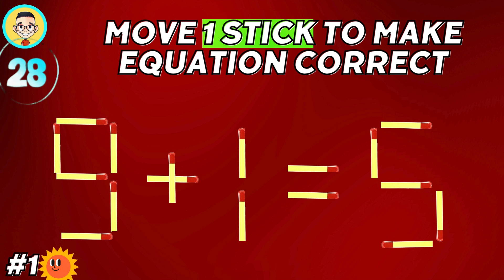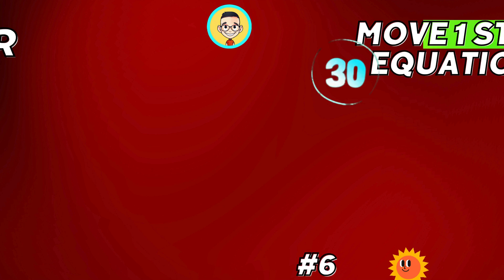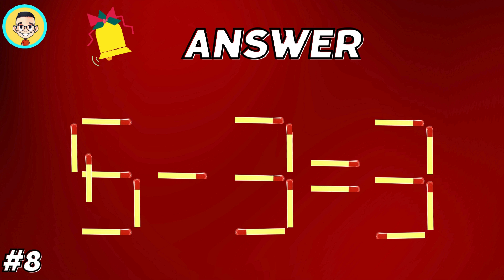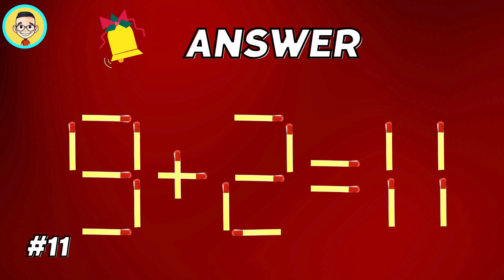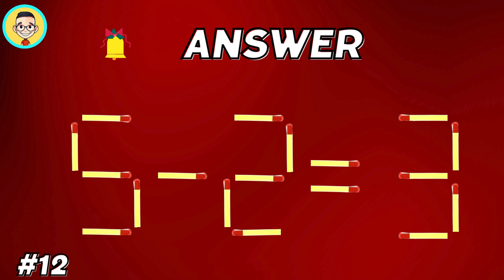Move 1 stick to make Equation Correct [P.26]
Di chuyển 1 que diêm để có phép tính đúng.
Move 1 stick to make Equation Correct [P.24]  :    • Move 1 stick to make Equation Correct...
Move 1 stick to make Equation Correct [P.23]  :    • Move 1 stick to make Equation Correct...
Move 1 stick to make Equation Correct [P.22] :    • Move 1 stick to make Equation Correct...
Move 1 stick to make Equation Correct [P.21] :    • Move 1 stick to make Equation Correct...
Move 1 stick to make Equation Correct [P.20]:    • Move 1 stick to make Equation Correct...
Move 1 stick to make Equation Correct [P.19]:     • Move 1 stick to make Equation Correct...
Move 1 stick to make Equation Correct [P.18] :    • Move 1 stick to make Equation Correct...
Move 1 stick to make Equation Correct [P.17] :    • Move 1 stick to make Equation Correct...
Move 1 stick to make Equation Correct [P.16]:      • Move 1 stick to make Equation Correct...
Move 1 stick to make Equation Correct [P.15]:    • Move 1 stick to make Equation Correct...
Move 1 stick to make Equation Correct [P.14]:    • Move 1 stick to make Equation Correct...
Move 1 stick to make Equation Correct [P.13]:    • Move 1 stick to make Equation Correct...
Move 1 stick to make Equation Correct [P.12]:    • Move 1 stick to make Equation Correct...
Move 1 stick to make Equation Correct [P.11]:    • Move 1 stick to make Equation Correct...
Move 1 stick to make Equation Correct [P.10]:    • Move 1 stick to make Equation Correct...
Move 1 stick to make Equation Correct [P.09]:    • Move 1 stick to make Equation Correct...
Move 1 stick to make Equation Correct [P.08]:    • Move 1 stick to make Equation Correct...
Move 1 stick to make Equation Correct [P.07]:    • Move 1 stick to make Equation Correct...
Move 1 stick to make Equation Correct [P.06]:    • Move 1 stick to make Equation Correct...
Move 1 stick to make Equation Correct [P.05]:    • Move 1 stick to make Equation Correct...
Move 1 stick to make Equation Correct [P.04]:    • Move 1 stick to make Equation Correct...
Move 1 stick to make Equation Correct [P.03]:    • Move 1 stick to make Equation Correct...
Move 1 stick to make Equation Correct [P.02]:    • Move 1 Stick To Make Equation Correct...
Move 1 stick to make Equation Correct [P.01]:    • Move 1 stick to make Equation Correct...